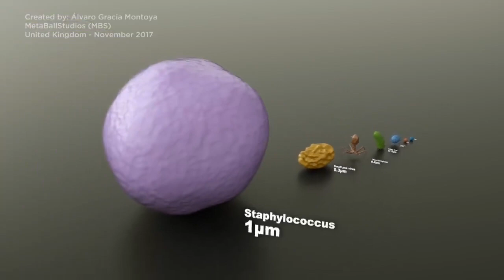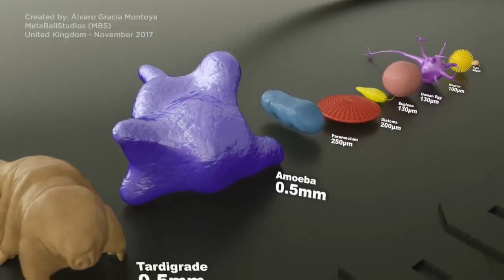microorganisms bacteriavsviruses microscopiclife microworld viral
@thrillingscience.736 Mind-Blowing Microorganism Size Comparison: The Tiny Titans of Our World!